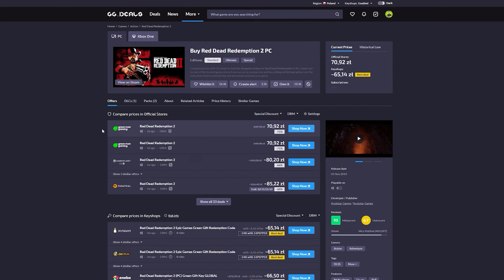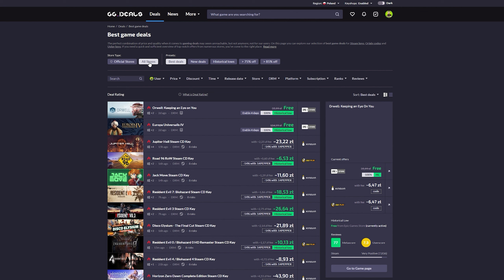Budowa mostu ukończona | #10 | Sengoku Dynasty PL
Buduj osady i zarządzaj nimi w otwartym świecie feudalnej Japonii w Sengoku Dynasty. Przetrwaj, eksploruj, poznaj niezwykłe postacie i zapisz się w historii. Graj solo albo w grze wieloosobowej w trybie współpracy.

REGULAMIN:

1. Nie przeklinaj na czacie (trochę kultury).
2. Nie obrażaj prowadzącego, oraz innych widzów, ponieważ szybko pożegnamy się.
3. Nie spamuj emotkami, oraz nie używaj CAPS'a. Nightbot tego nie lubi i blokuje takie wypowiedzi.
4. Nie reklamuj innych kanałów. Jest to niekulturalne i w ten sposób daleko nie zajedziesz.
5. Nie udostępniaj żadnych linków. I tak nie pojawią się na czacie, a możesz za to wylecieć.
6. Nick'i zawierające wulgaryzmy są niedozwolone.
7. Baw się dobrze i daj bawić się innym. W końcu od tego są gry.
8. Nie pisz do mnie "EJ". Posiadam imię, oraz ksywę.
9. Nie pytaj kiedy ukaże się film z jakiejś gry. Jak będzie to będzie.
10. Nie pytaj o moderatora lub admina na discordzie. Wybieram ich samodzielnie.